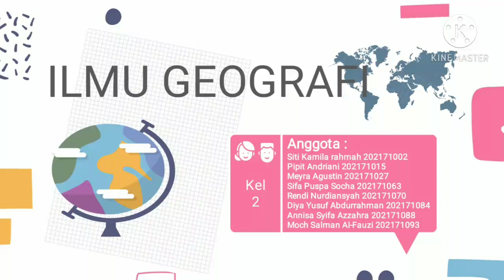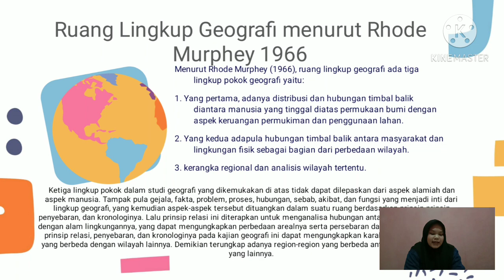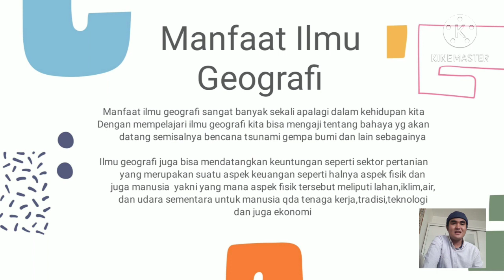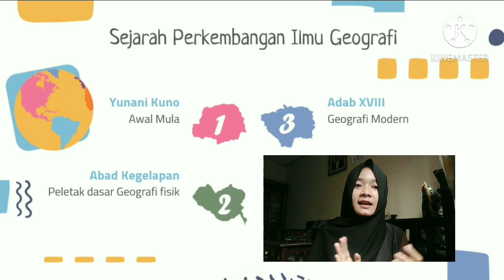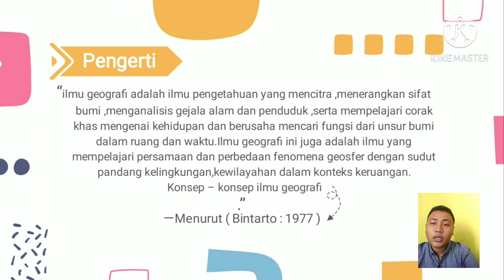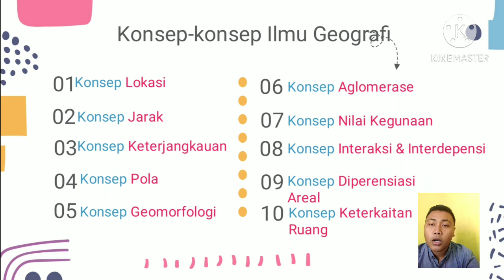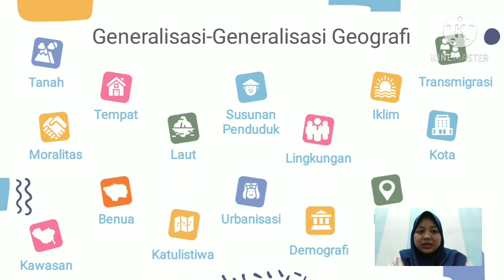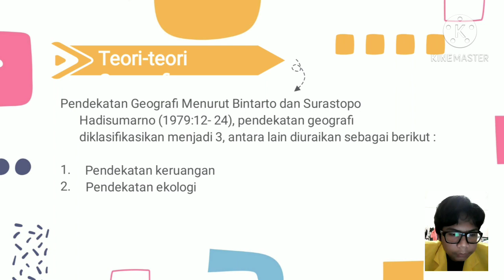ILMU GEOGRAFI DALAM PENDIDIKAN IPS (A2-PIPS)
Salam,
Berikut adalah presentasi dan pembahasan mengenai Ilmu Geografi dalam PIPS yang dilakukan oleh peserta dari Kelas A Pengantar Ilmu Pengetahuan Sosial pada 2 Desember 2020 Pukul 09.31 WIB.
Semua yang berada dalam materi tersebut murni dari analisis mahasiswa Program Studi Pendidikan Sejarah FKIP Universitas Siliwangi yang berusaha disajikan sebagai stimulus dalam melakukan aktivitas diskusi serta sharing agar wawasan yang dimiliki semakin bertambah.
So, mari kita saksikan. CEKIDOT!!!

salam